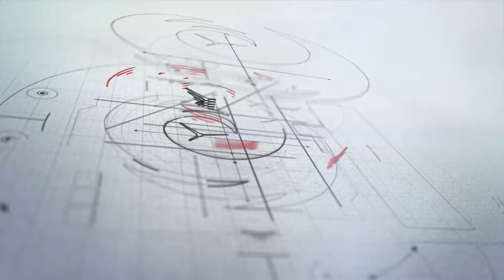కాంట్రాక్ట్ , ఔట్సోర్సింగ్ ఉద్యోగుల రాష్ట్ర జేఏసీ రౌండ్ టేబుల్ సమావేశం || ekshanam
రాష్ట్ర ప్రభుత్వం పై పోరాటానికి కాంట్రాక్ట్ ఔట్సోర్సింగ్ ఉద్యోగులు సిద్ధమయ్యారు. అందులో భాగంగా కాంట్రాక్ట్ , ఔట్సోర్సింగ్ ఉద్యోగుల రాష్ట్ర జేఏసీ రౌండ్ టేబుల్ సమావేశం విజయవాడలో జరిగింది. జేఏసీ చైర్మన్ ఏవీ నాగేశ్వరరావు, PDF MLC లు కేయస్ లక్ష్మణరావు, ఐ వెంకటేశ్వరరావు హాజరయ్యారు.